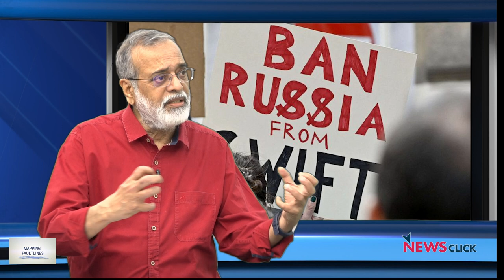Mapping Faultlines: Russia-Ukraine War and the Impact on Raw Materials and Supply Chains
In this episode of Mapping Faultlines, NewsClick's Prabir Purkayastha gives an overview of the situation in Ukraine and talks about the battles on the information and economic fronts. He explains the impact of sanctions on the availability of raw materials and on supply chains. He also explains what the blocking of Russia's foreign reserves tells us about the way global finance is organised.